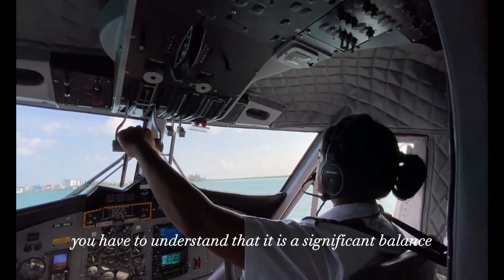HARD WORK PAYS OFF!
MUCH LOVE!
These are the topics which I cover in my videos:
mental health
self improvement
brainy dose
psychology
psychology facts
interesting facts
amazing facts
self help
relationships
subconscious mind
human psychology
practical psychology
personality disorder
psychology facts about humanbehavior
psychology tricks
psycho analysis
psychology tiktok
motivational video
panic attack
educational videos
childhood trauma
how to improve mental health
clinical psychology
mental health tips